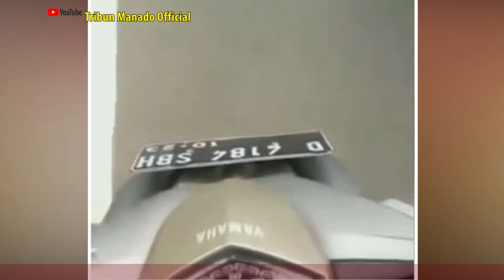VIRAL OJOL LUPA BAWA PENUMPANGNYA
Viral video Ojek online lupa bawa penumpangnya. Peristiwa tersebut terjadi di kawasan Bandung, Jawa Barat